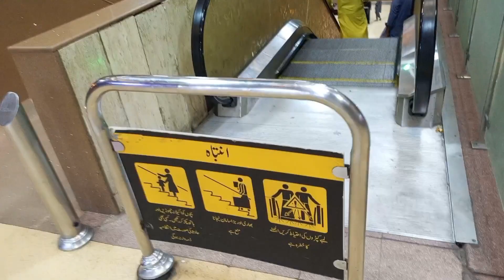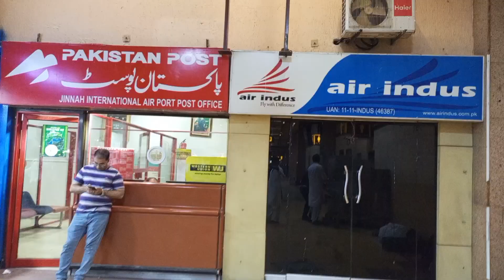V log Karachi airport||vlog||advantureland ||bahriaenclave ||beautifull||love